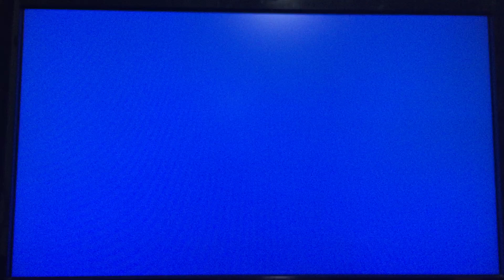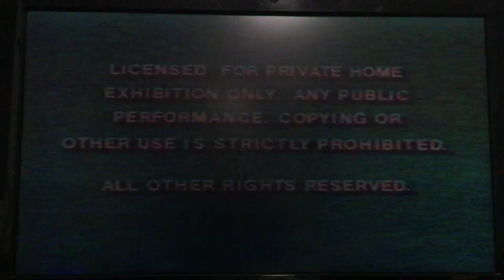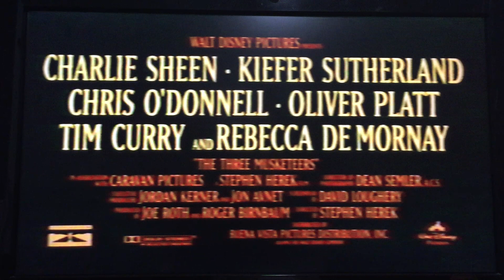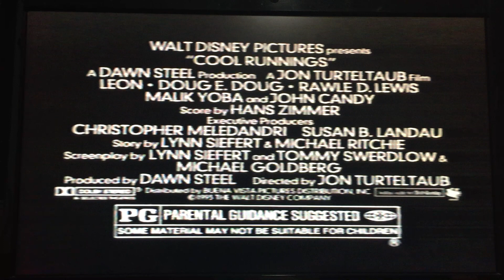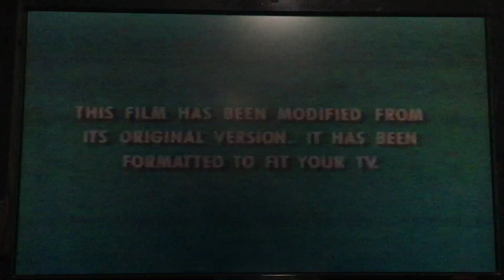Opening To Born Yesterday 1994 VHS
Here's the Opening to Born Yesterday VHS from 1994, by Hollywood Pictures Home Video, made in USA. (1744) Rated PG, color. 100 minutes.

The following previews:

1. Green Warning Screens
2. Hollywood Pictures Home Video logo
3. "Now Available To Own On Videocassette"
4. The Three Musketeers trailer
5. Cool Runnings trailer
6. Strictly Ballroom trailer
7. "Feature Presentation"
8. Modified Screen
9. Hollywood Pictures logo